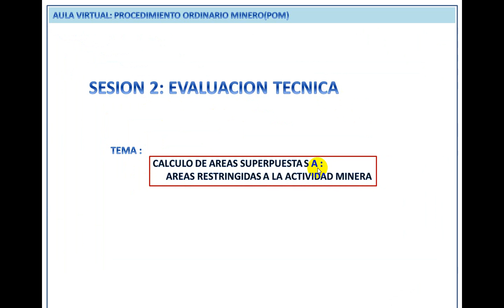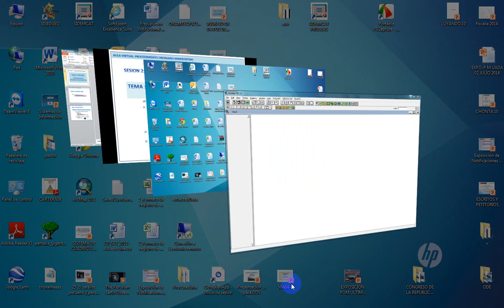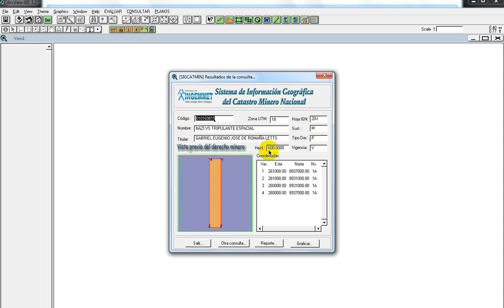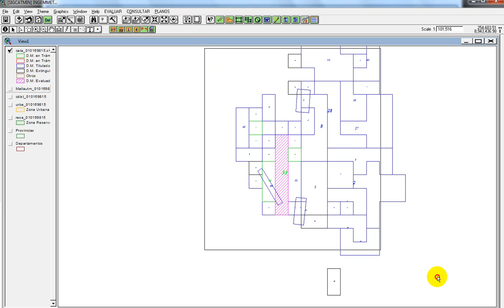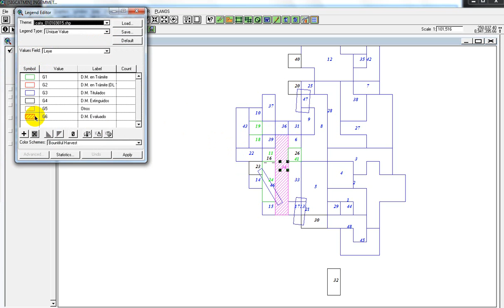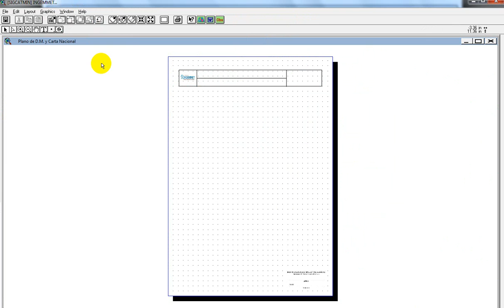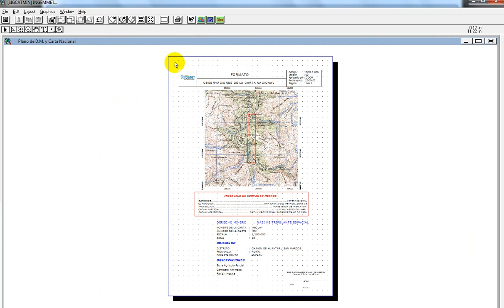EVALUACIÓN TÉCNICA DE ÁREAS RESTRINGIDAS